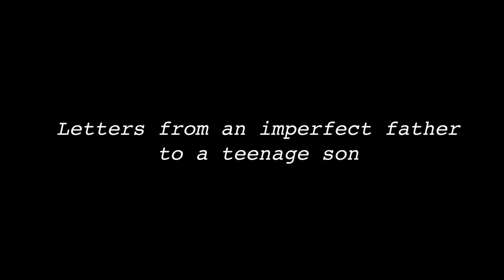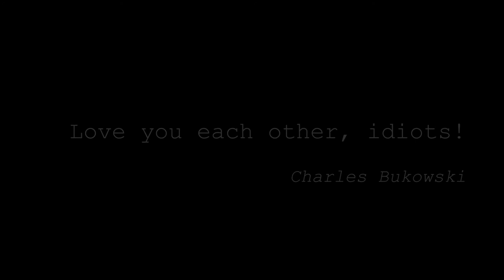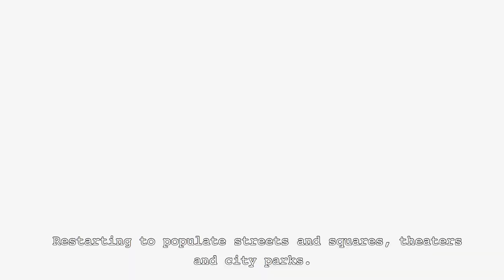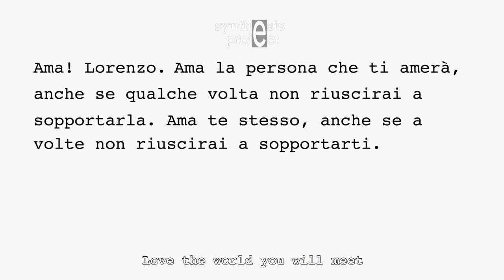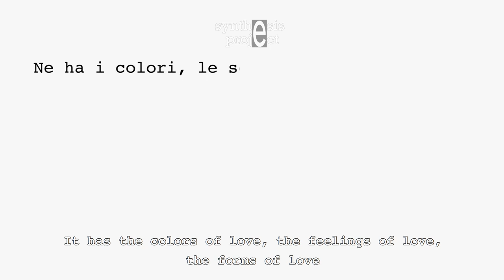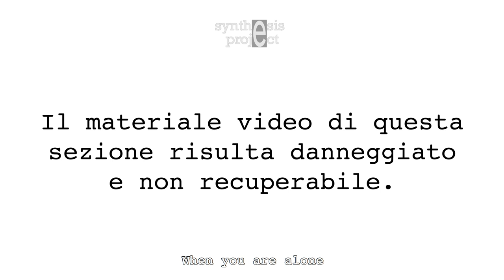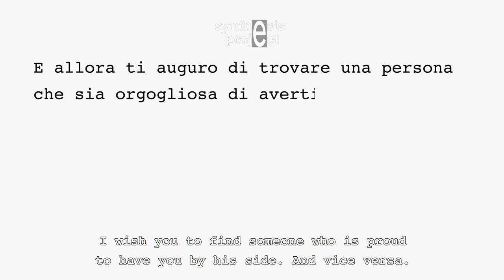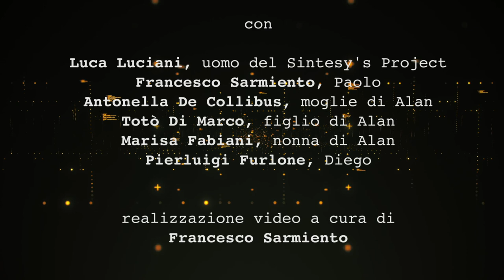BUTTERFLY29 Episode 5 - "A smile" - english version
Butterfly29
Letters from an imperfect father to a teenage son.
A docufiction by Milo Vallone